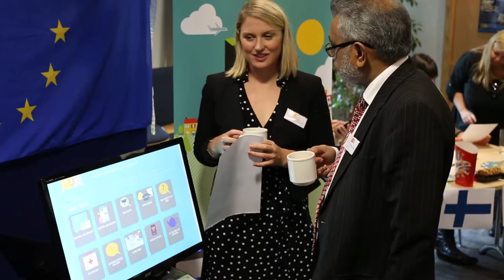Info4Migrants Launch Event Showreel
An event showreel for Info4Migrants. The I4M website is an online resource for migrants and their support workers. It is a bank of practical information on all aspects of life in a new country, from bank accounts to driving, healthcare and rights. to find out more